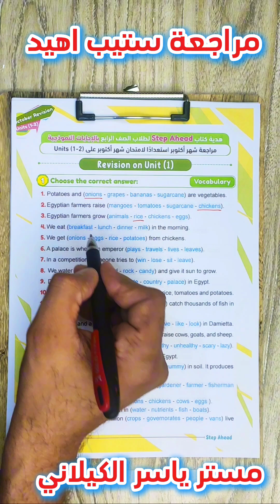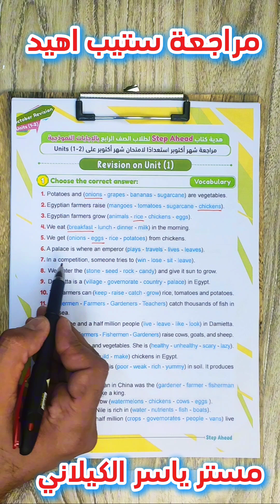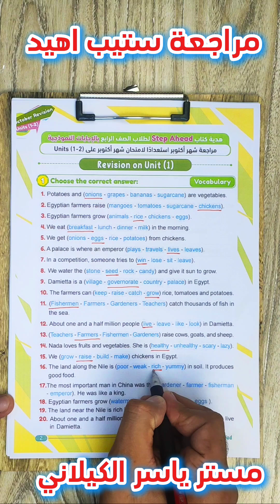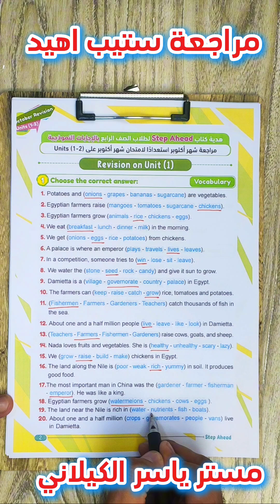مراجعه ستيب اهيد للصف الرابع الابتدائي على مقرر شهر اكتوبر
مراجعة على الوحده الاولى للصف الرابع الابتدائي منهج كونكت المنهج الجديد مقرر شهر اكتوبر كتاب ستيب اهيد